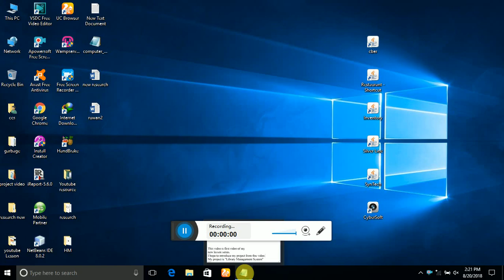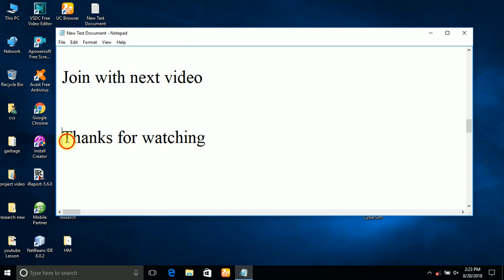Java Library management system - step by step complete tutorial with source code #01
This is 01 th tutorial of this lesson series.This is end video and you can see how work this java _application. You can download_source code related this project. there are 01 video step by step to complete this project. You can watch all video from my youtube channel or blog. I Develop this library_management_system using java language. used netbeans IDE wamp server(Mysql) and cristal report(Ireport). In this library management system have following functions
* Add books
* Add Members
* Books lend
* Books return
* Fine calculate automatically
* Fine receipt Print
* Mysql Backup file generate
* All report print
* Data filter and report generate using date
* Automatically generate books and members ID